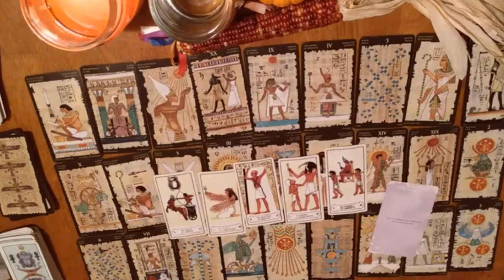Pisces November 2020 | Tarot Reading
May the UNIVERSE continue to give us "ALL IS KNOWN", LOVE and LIGHT!!!

If you like this video, please "Like" and "Share" !

Special This Week: 30 min Readings for only $50 !